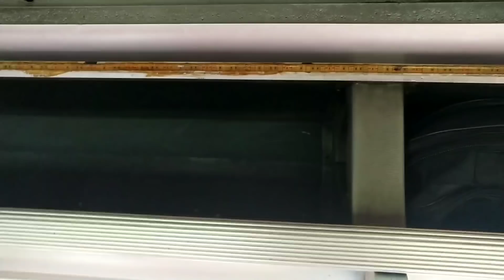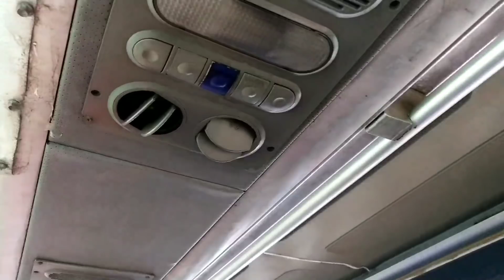ALS 081 BERANGKAT MENUJU JOGJA !!